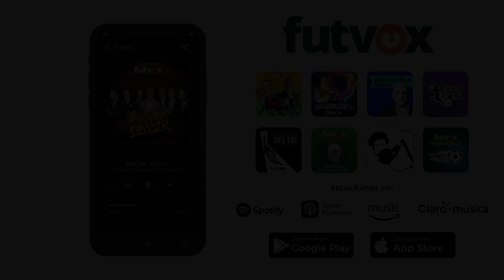¿Qué hubiera marcador el VAR en los Mundiales? - El error de Higuita (Italia 1990)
Futvox Presenta: ¿Qué hubiera marcador el VAR en los Mundiales?

Alberto Lati y Raúl Orvañanos analizan la pérdida de balón del colombiano René Higuita ante el camerunés Roger Milla en el Mundial de Italia 1990.

Los mejores podcasts originales de futbol en español con los mejores talentos de Latinoamérica los tienes con Futvox. Hablamos Futbol.